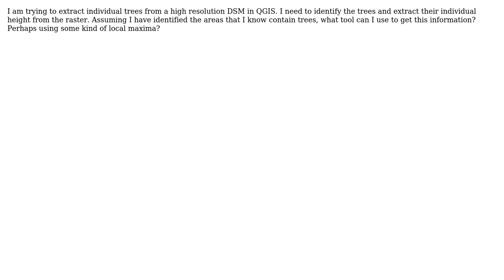GIS: Extracting individual trees from DSM in QGIS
With thanks & praise to God, and with thanks to the many people who have made this project possible! You are responsible for your own actions.